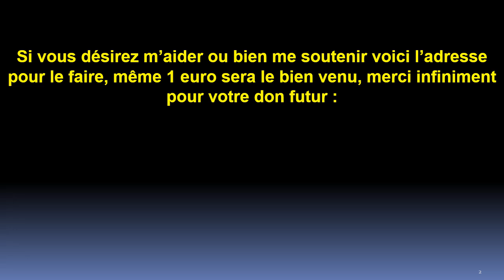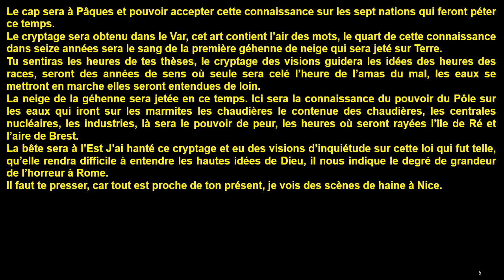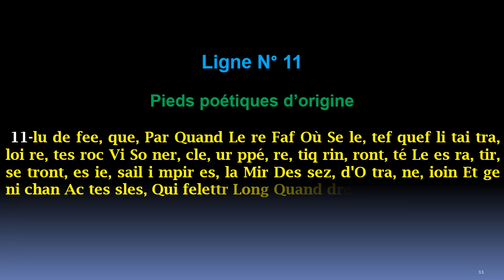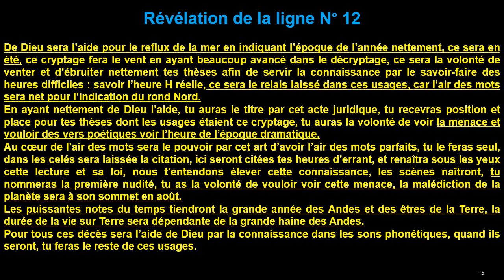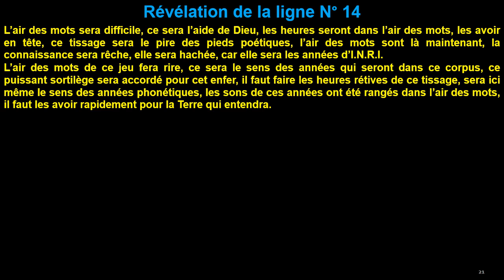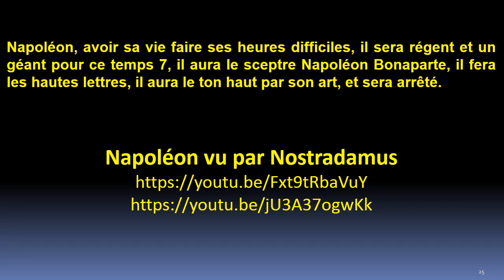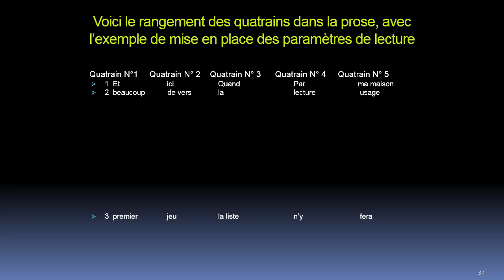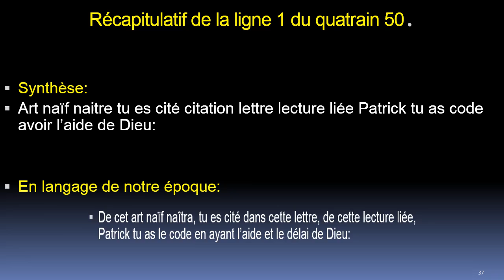Lignes de la prose et la preuve irréfutable de Nostradamus